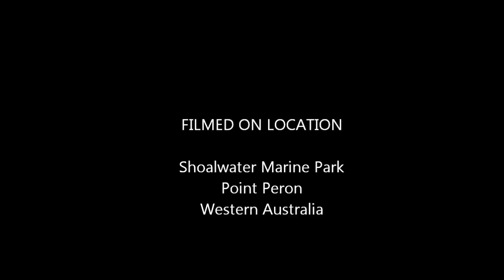HD 720P Action Video Camera Underwater Test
I purchased the HD 720P Action Video Camera rated to 10m underwater.  I took this camera to the Shoalwater Marine Park, Point Peron, Western Australia and made this short movie.  I recorded 3m on my Citizen Dive Watch, I was snorkeling, no SCUBA.  The camera worked well, no water ingress.  White balance and colour was very good, sunny day around 3pm WST.  I paid around A$105.00 on eBay and think its good value for money.